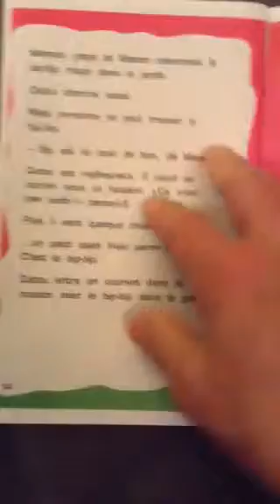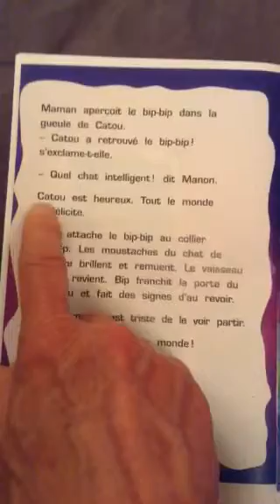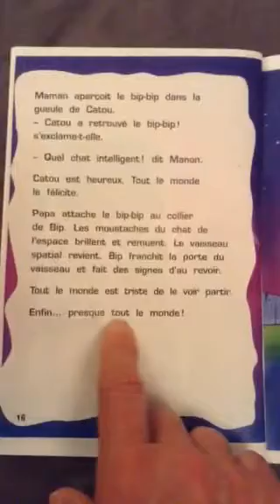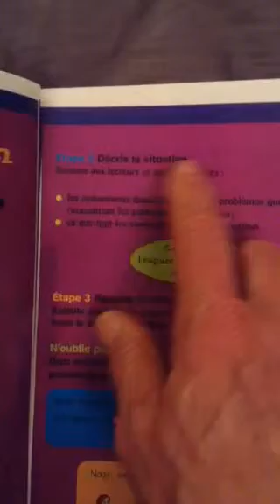Chat de l'espace 3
Alize